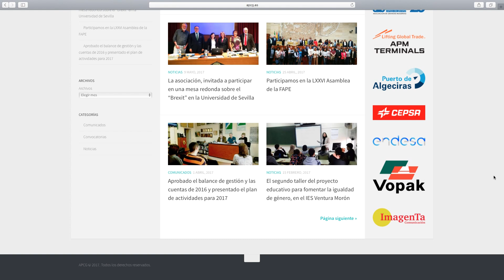Diputación galardona a tres entidades campogibraltareñas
La diputación de Cádiz ha hecho públicos los reconocimientos que otorga la entidad con motivo del Día de la Provincia. Son 12 las trayectorias de personas y organismos  que conforman la propuesta de distinciones.